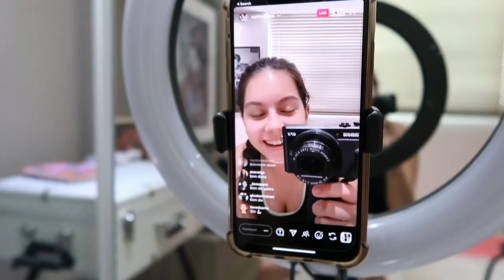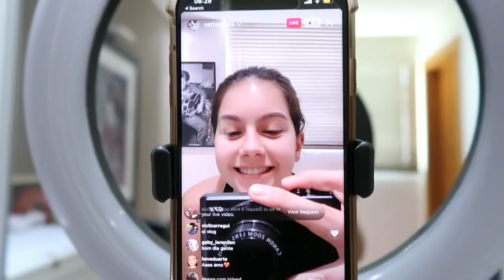vlogmas | live de treino, gravando challenge de make e mais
NÃO SE ESQUEÇAM DE DAR LIKE NO VIDEO E DE SE INSCREVER ♡ ♡